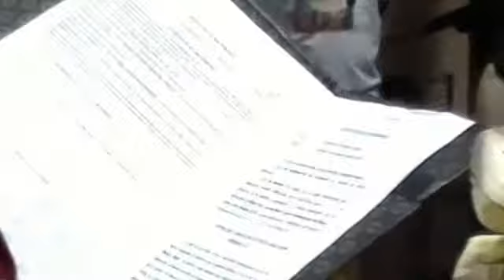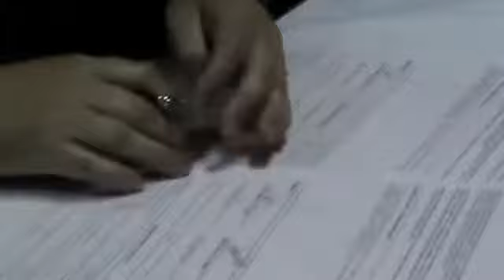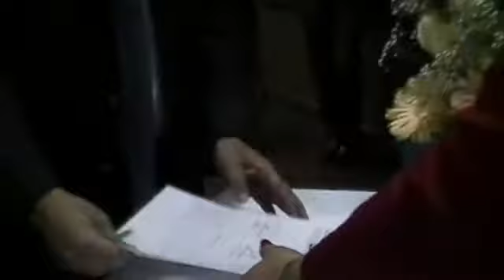ENLACE LAGOS - RIQUELME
Ceremonia Civil de mi amiga Sandra